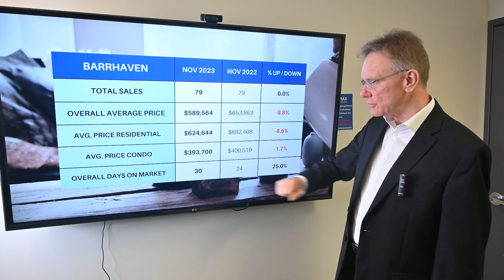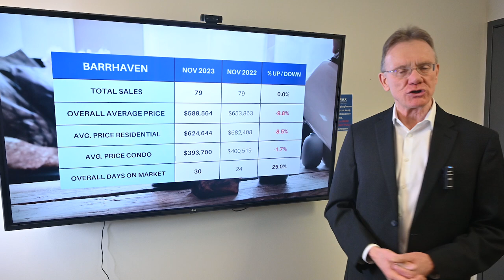Barrhaven Real Estate Update Nov. 2023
Real Estate Market Update for Barrhaven, December 1, 2023. There were a total of 79 home sales in Barrhaven in November 2023, no change from 2022. 67 sales were freehold homes, vs 71 and 12 sales were condos, versus 8 last year.

The average price for a Freehold House in Barrhaven in November was $624,644, down by 8.5%. This includes detached houses, townhomes and semi-detached homes.

The average price for a Condo in Barrhaven in November was $393,700, down by 1.7%. This includes all types of condos, apartments, townhomes and stacked style.